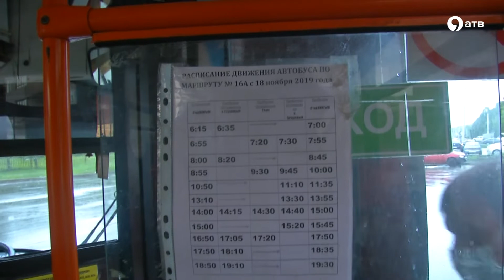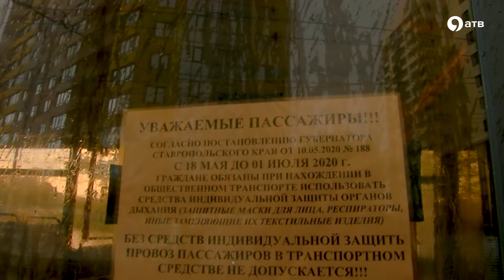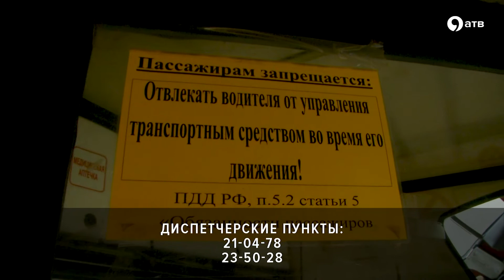Движение дачных автобусов снова открыто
Движение автобусов к садовым товариществам снова открыто. На дачных маршрутах, также как и на городских, сохраняется режим повышенной готовности. В целях безопасности для пассажиров тоже установлены правила. Без защитных масок в автобусы не пустят.